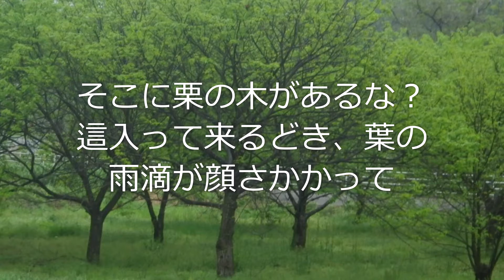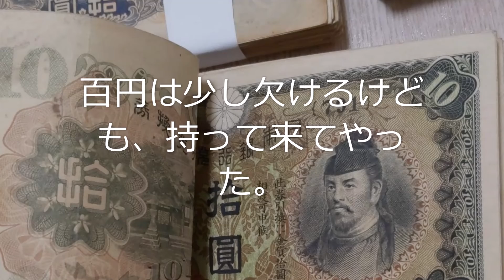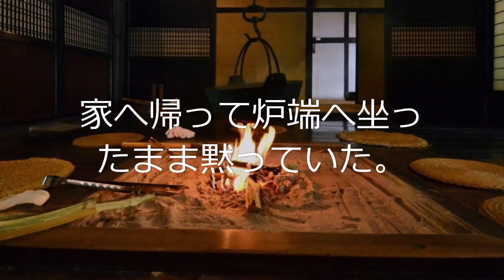佐左木俊郎「栗の花の咲くころ」⑤